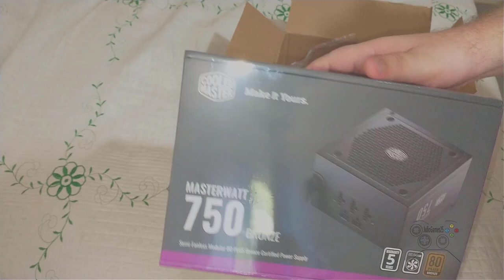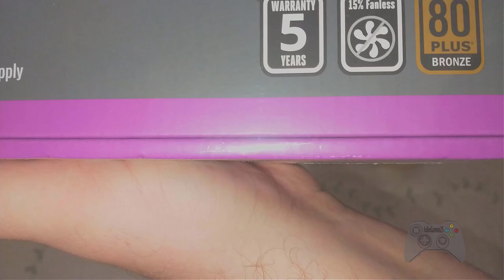Unboxing | Fonte Cooler Masterwatt | 750W | 80 Plus Bronze | Semi Modular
Vídeo repostado , motivos , tive que reeditar .

Chave do PicPay - PIX = 76e70a12-446c-425c-a126-0fc8ce4ff134